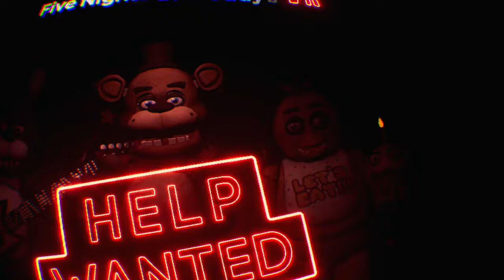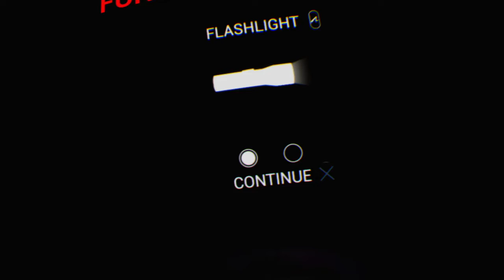Five Nights at Freddy's VR: Help Wanted but spook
Spooky noises